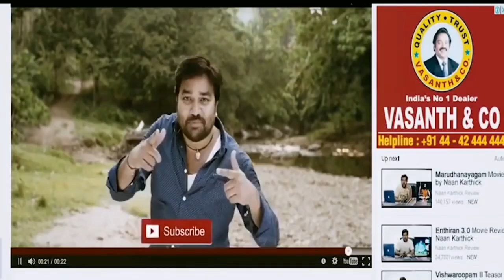KAALA Tamil Teaser Rajinikanth, Huma Qureshi Pa Ranjith Wunderbar films Fan made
KAALA